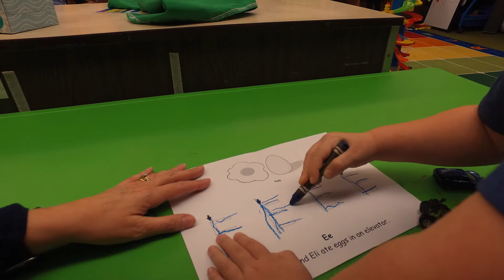Why I am a Paraprofessional